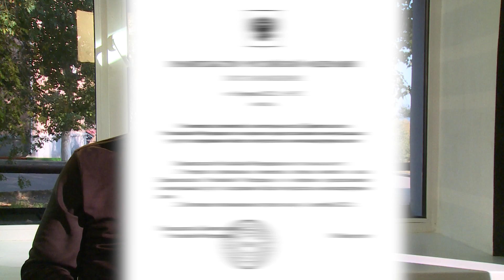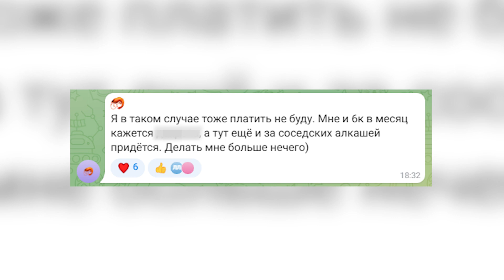Платить за соседей-должников. Разбираемся с нововведениями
«С 1 сентября мы будем платить долги по ЖКХ за своих соседей». Эта новость разлетелась по интернету неделю назад. Эксперты по-разному трактуют новое постановление Правительства о плате за ЖКУ. Будут ли добросовестные жильцы расплачиваться за соседей-должников, выясняла Екатерина Быкова